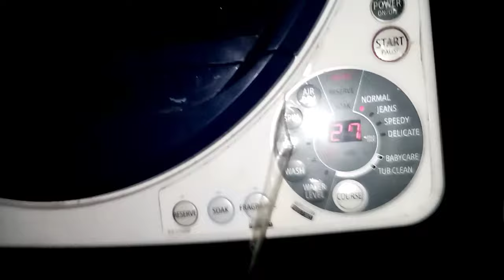How to repair E4 error code Sharp Automatic Washing Machine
Sharp Washing Machine